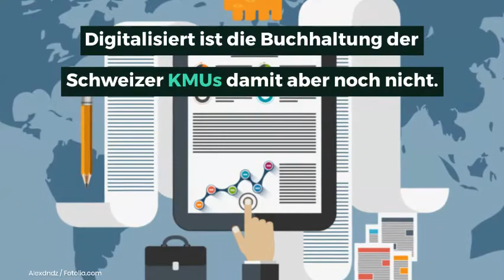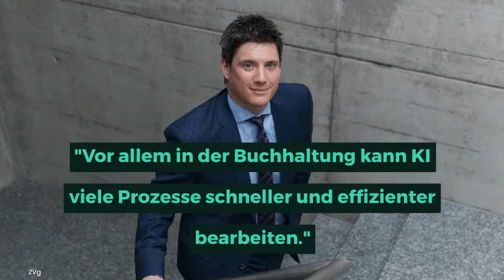Digitalisierung des Papiers auf Papier - Podium digitale Buchhaltung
Seit Juni 2020 ist es möglich, Rechnungen mit einem QR-Code auszustatten. Digitalisiert ist die Buchhaltung der Schweizer KMUs damit aber noch nicht. Was noch fehlt und was noch im Weg steht, sagen Experten von Bexio, Boss Info, Klara, Proffix, Run my Accounts und SAP.